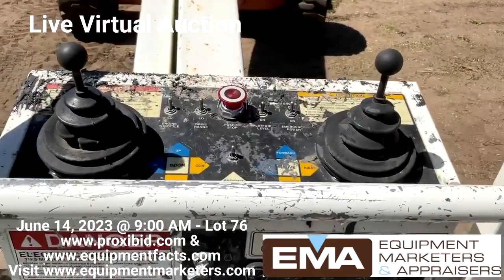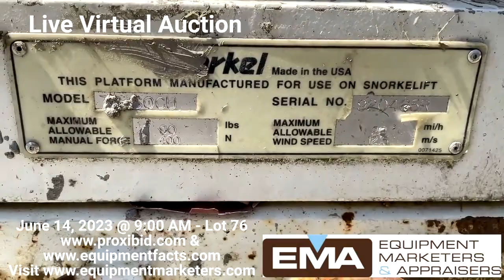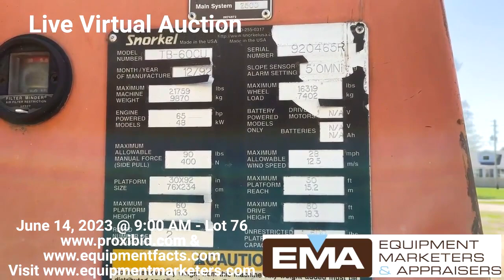1992 SNORKEL TB60 For Sale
1992 Snorkel boom lift, model TB – 60CU, serial number 920465R, maximum platform reach 50 foot, maximum drive height 60 foot, unrestricted platform capacity 600 pounds, four-wheel-drive, 1245 hours on the meter, Cummins diesel power engine, noticeable oil leaking in the engine compartment, tire size 15–19.5,  minor boom settling when not in operation over extended hours. Appears to have oil in the hose channel.

 [1992 SNORKEL TB-60CU]